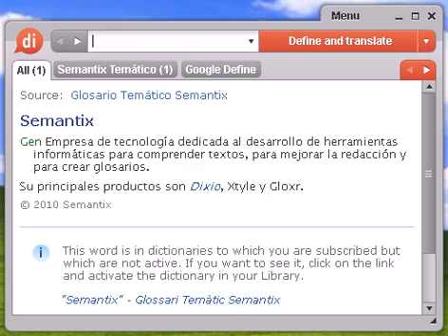Definición de trastocar